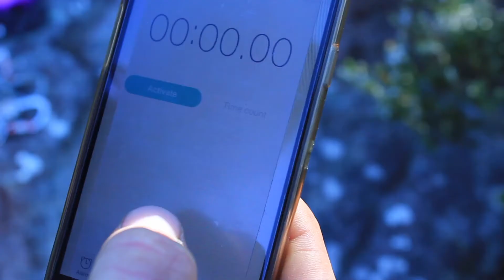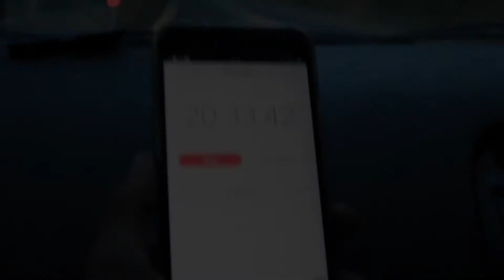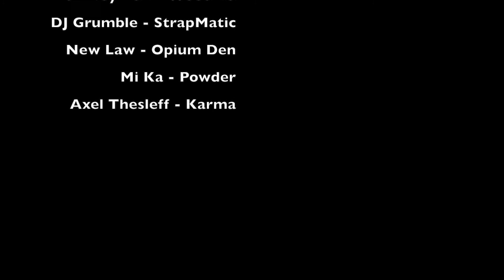Most Highlines rigged and walked in 24hrs.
See what happens when an Australian slackliner has a crazy idea and finds a German to help him rigging.